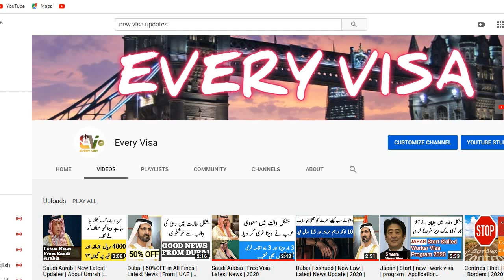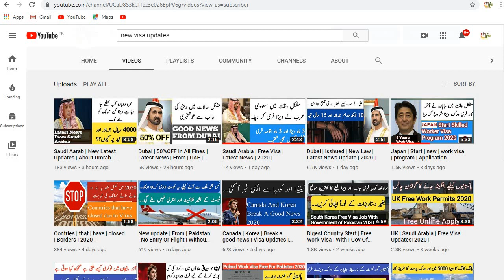Stay | in | UAE | Without Visa | 2020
786
Dubai anounce new law stay in uae wihtout visa 2020 for full information watch this video till end thanks fo your golden time ALLAH A.J Hafiz.

Hello' freinds I am asad ali *Welcome*to your youtube chenel Every Visa this chenel provide you information and jobs about Abroad and eourpe asia country,s for more updates subscribe the chenel and press bell icone and don't miss jobs and information thanks for your golden time.

Music Cridet Link
Important Notes:

(Urdu Note)
1:Video ka maqsad sirf logon ko points or agahi daina hai ap apna koi b faisla apni search or apni aqal k mutabiq karain Shukria.

2:koshish kry ap her kam khud kry taky apko kisi ke zrort na pardy or apki search ma izafa ho jo kam ap kry shyd us jaisa koi or na kar pay shukria.